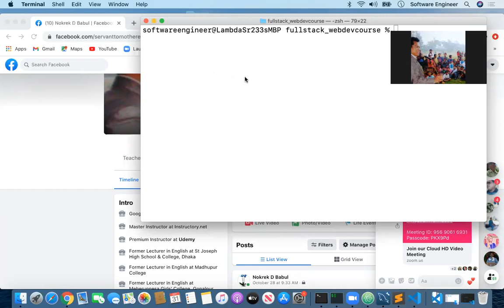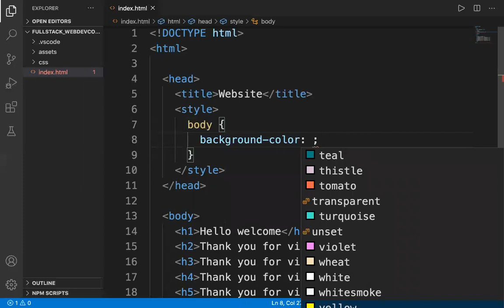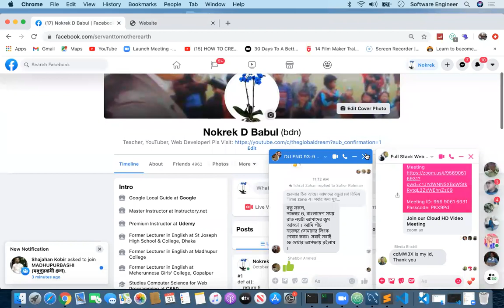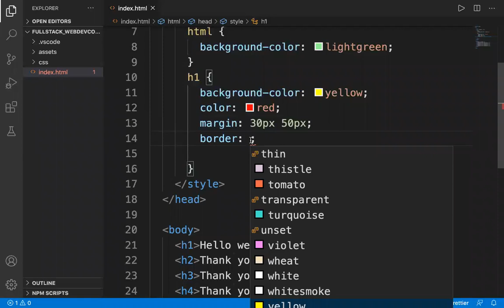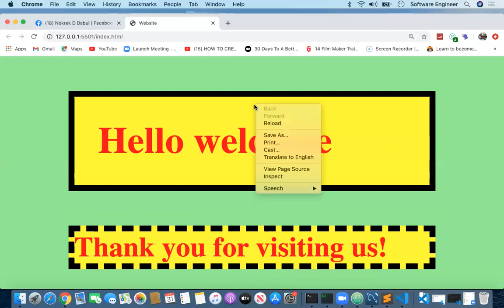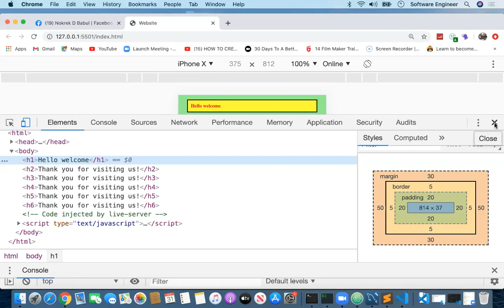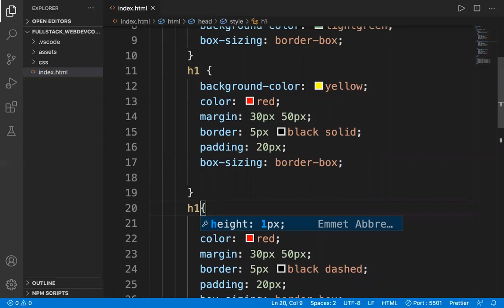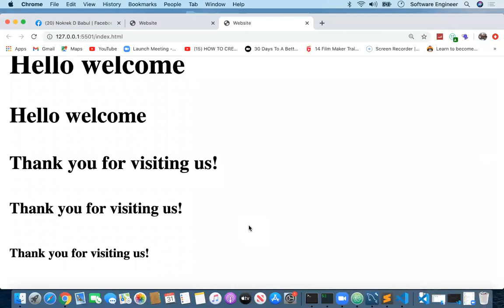WEB DEVELOPMENT FOR BEGINNERS|DAY-002, PART-002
A Book Review On The Strong Women of Modhupur by Dr. ROBBINS BURLING